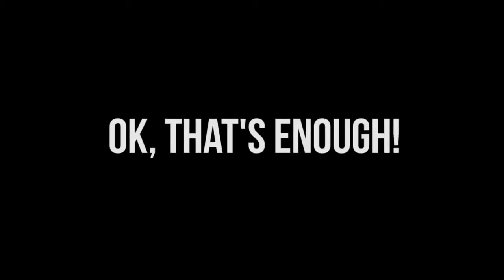TERRIFYING MONSTERS! Dark Souls Part 11